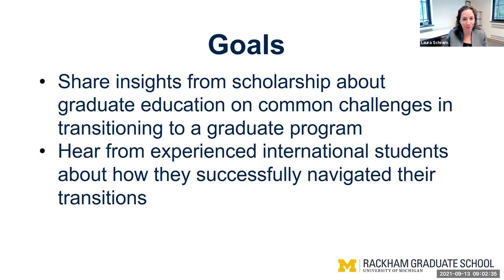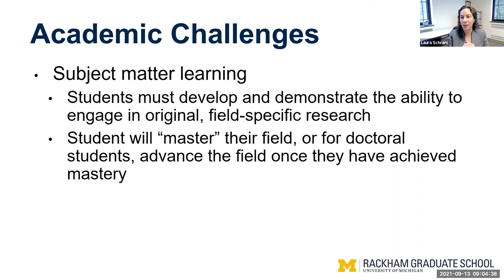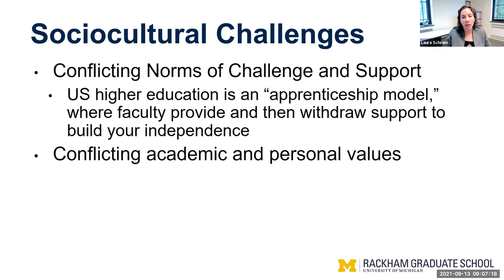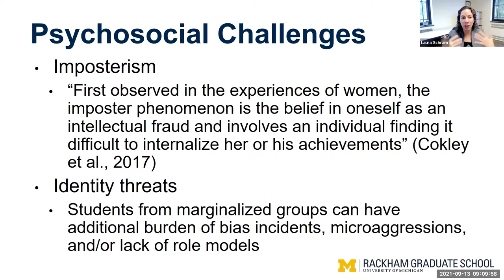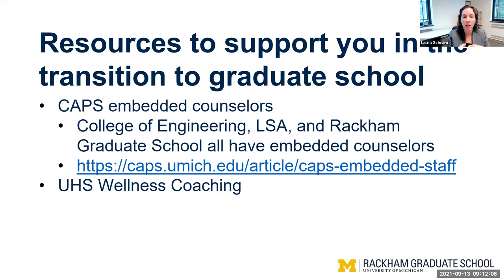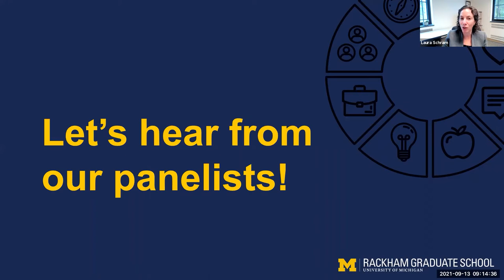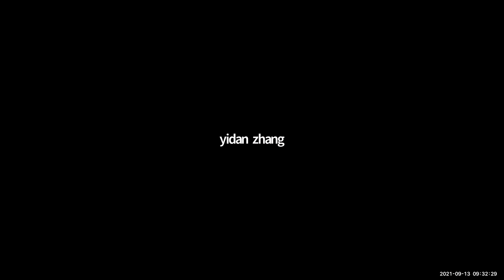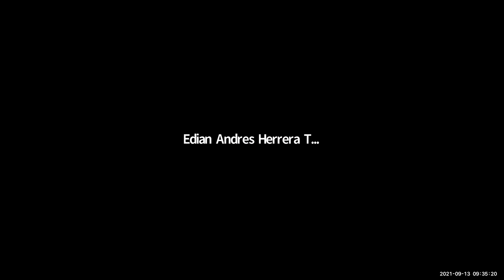Rackham North: International Student Panel on Transitioning to Graduate School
The first semester of graduate school can be a stressful time of transition, and international students may face additional challenges in transitioning to graduate school in the United States. In this session designed particularly for incoming international students, you will learn about the research on common challenges graduate students face in their first year, and hear from experienced international students about strategies they used to successfully navigate these challenges. Resources that are particularly helpful in supporting students in their transition will be shared.